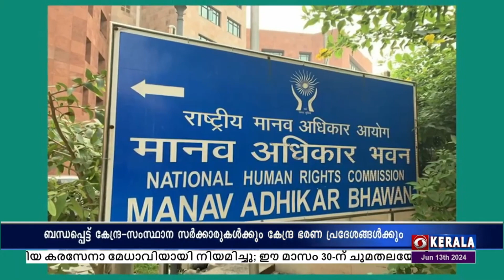വിധവകളുടെ ക്ഷേമം: ദേശീയ മനുഷ്യാവകാശ കമ്മീഷന്‍ മാര്‍ഗനിര്‍ദേശങ്ങള്‍ പുറപ്പെടുവിച്ചു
വിധവകളുടെ ക്ഷേമവും, മാനുഷിക അവകാശങ്ങള്‍ സംരക്ഷിക്കുന്നതുമായി ബന്ധപ്പെട്ട്‌, കേന്ദ്ര - സംസ്ഥാന സര്‍ക്കാരുകള്‍ക്കും കേന്ദ്ര ഭരണ പ്രദേശങ്ങള്‍ക്കും, ദേശീയ മനുഷ്യാവകാശ കമ്മീഷന്‍ മാര്‍ഗനിര്‍ദേശങ്ങള്‍ പുറപ്പെടുവിച്ചു.

വിധവകള്‍ക്കുള്ള ക്ഷേമപദ്ധതികളുടെ ആനുകൂല്യങ്ങള്‍, ഏകജാലക സംവിധാനത്തിലൂടെ വിതരണം ചെയ്യുന്നുണ്ടെന്ന്‌ ഉറപ്പാക്കാന്‍, കമ്മീഷന്‍ നിര്‍ദ്ദേശിച്ചു.